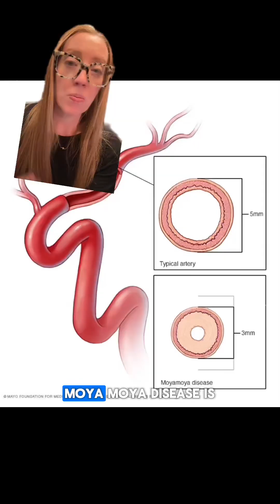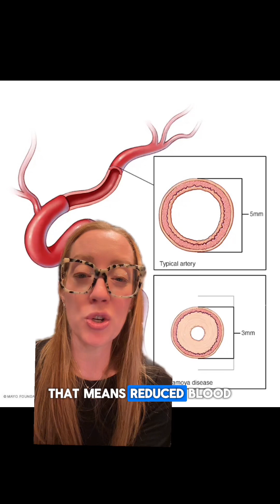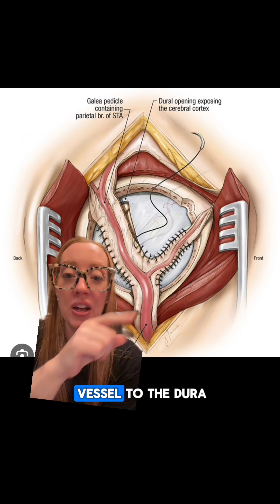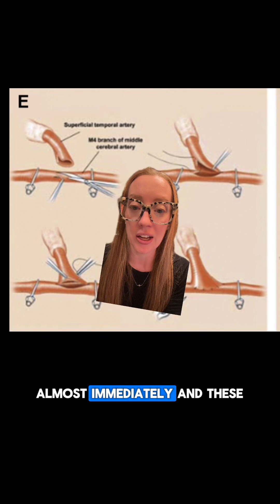Case study 117 - Moyamoya disease, a chronic & progressive condition of the arteries in the brain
Case study 117 - Moyamoya disease

Moyamoya disease is a chronic and progressive condition of the arteries in the brain. People with moyamoya disease have narrowing of these blood vessels that leads to blockages and can eventually cause ischemic stroke, hemorrhagic stroke, and seizures.